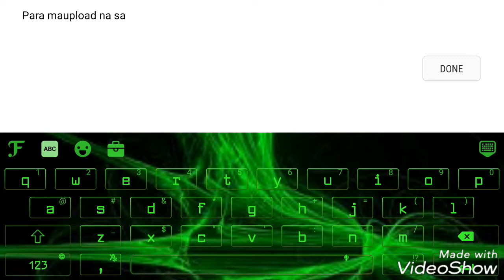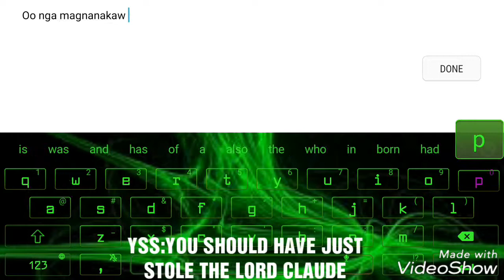PRO (NOOB) FANNY GAMEPLAY!!! MOBILE LEGENDS BANG BANG PH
IN THIS VID YOU ARE GONNA SEE A NOOB USE THE MOST HARDEST HERO IN THE ENTIRE GAME "FANNY"

QnA:

Q:WHO IS YOUR INSPIRATION TO BE A YOUTUBER?
A:VANOSSGAMING

Q:WHO IS YOUR FAVORITE YOUTUBER?
A:I AM WILDCAT

A:FILIPINO

Q:WHO IS YOUR FAVORITE PRO GAMER?
A:SHROUD

Q:WHAT IS YOUR FAVORITE COUNTRY?
A:ALL EXCEPT KOREA

Q:DO YOU LIKE K POP?
A:NO I HATE IT!!!

Q:WHEN ARE YOU GOING TO DO A FACE REVEAL?